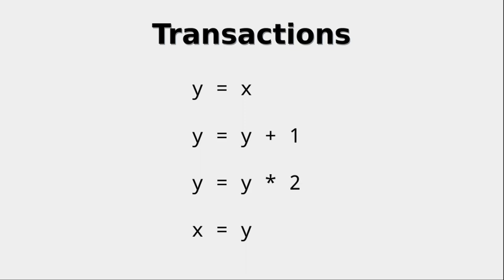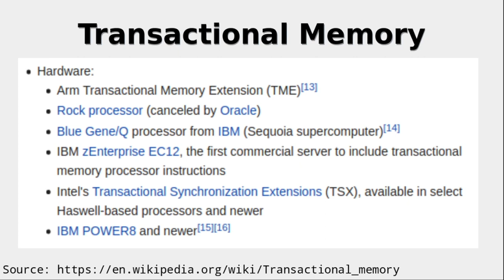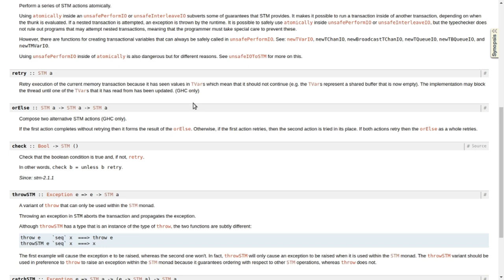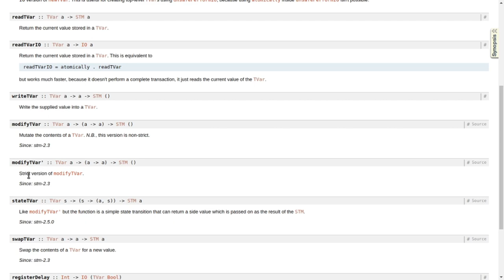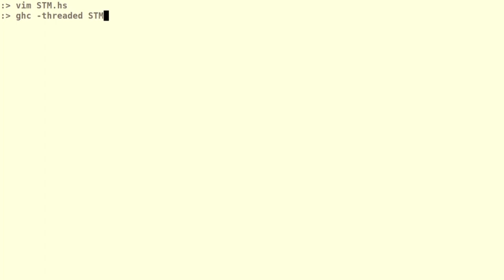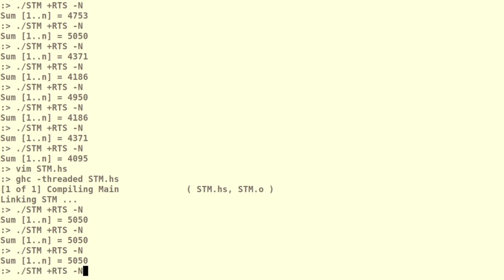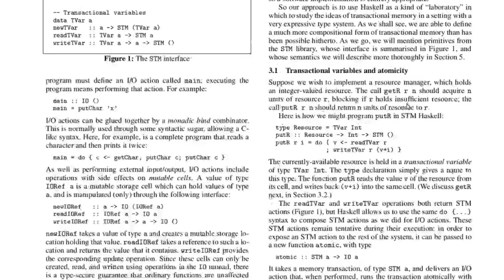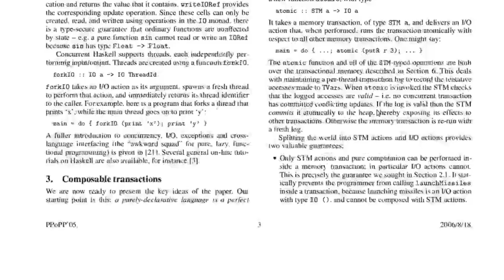Haskell for Imperative Programmers #30 - Software Transactional Memory (STM)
In this video we will explore software transactional memory within Haskell.

Timestamps:
00:00 - Blocking Algorithms
01:34 - Transactions
03:18 - Transactional Memory
05:46 - STM Module
10:33 - Example
18:17 - Important Concepts
21:23 - Thoughts on "Composable Memory Transactions"